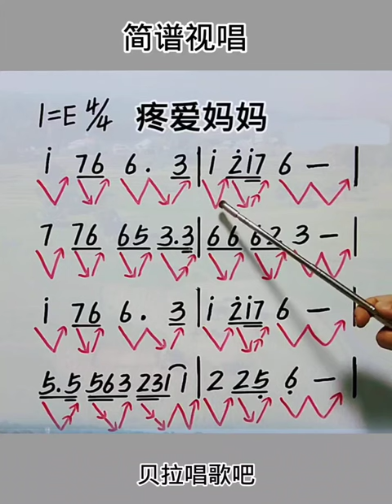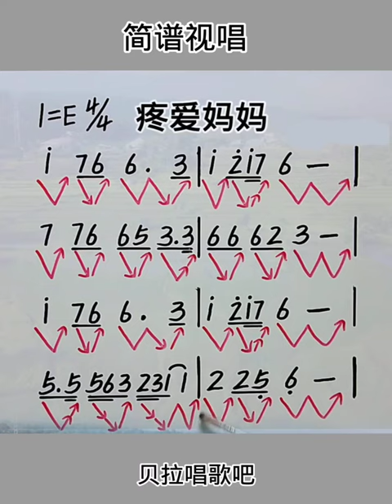音准节奏训练，男老师以《疼爱妈妈》为例做慢速简谱视唱，适合零基础朋友